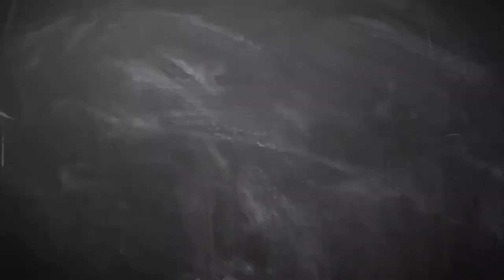Shin Tae-yong Berharap Persija Jakarta Berkorban demi Timnas U-20 Indonesia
Pelatih Timnas U-20 Indonesia, Shin Tae-yong, berharap Persija Jakarta mengirim pemainnya ke pemusatan latihan (TC) dan harus berkorban demi negara.

Teks : Wibbiassiddi/Bolasportcom
Video Editor : Tommy Nicolas/Superball.id
Sumber Video : Reyhanesa Putra/Bolasportcom

Like & Follow Facebook:
Superball